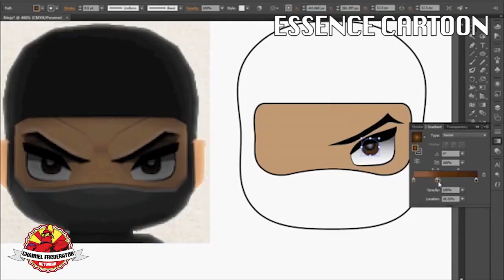May 2015 New Members of the Channel Frederator Network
The producers of such shows as Fairly OddParents, Adventure Time, Bravest Warriors and Bee and PuppyCat, Frederator believes in supporting creative people so that they can do what they do best -- create!

With over seven years of operating in the Internet space on successful video channels like Channel Frederator and Cartoon Hangover, Frederator is taking its firm relationship with YouTube and guiding others in transforming their content for success on the Internet in the form of the Channel Frederator Network. Join great animation channels such as Simon's Cat, FilmCow, and Sam Green Media along with more than a hundred other channels as part of a new style of YouTube network.